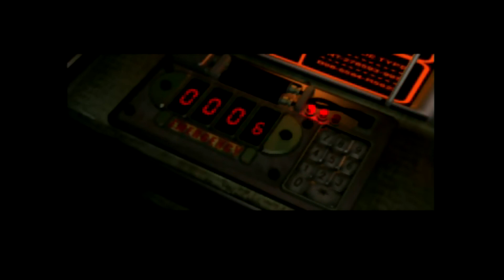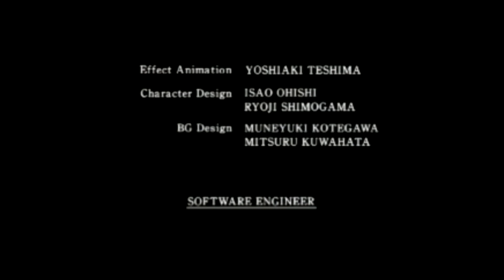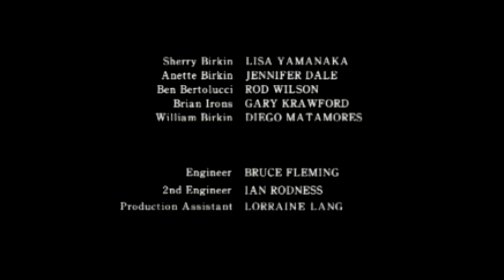Resident Evil 2 - Leon Escenario B - Parte Final ☣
Al final del video se cortó sin querer sin poder despedirme :-(
Espero que hallan disfrutado con este gran juegazo :-)